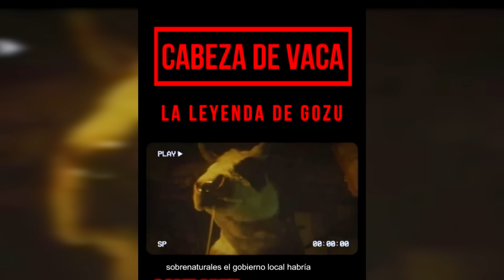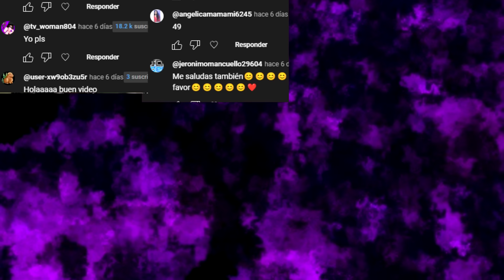EL GOZU nos CAPTURA y su HISTORIA, LO ATRAPAMOS? (CABEZA DE VACA) - Hilos con cheems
Espero les guste esta leyenda que les traigo para ustedes, disfruten el video!:D

EL GOZU nos CAPTURA y su HISTORIA, LO ATRAPAMOS? (CABEZA DE VACA) - Hilos con cheems por NIÑO con DERECHO

Aunque esto aprezca un video de NUNCA le preguntes a tu PERRO SI PUEDE HABLAR, Nadie te va a CREER - Hilos con cheems de Hilo Monstruoso - TERMI o MIKECRACK HA MUERTO 😱💔 ¿PODRÁN SALVARME? | SURVIVAL EXTREMO en LEGONITE #2 de  Mikecrack  o EL EXTRAÑO JUEGO DE BABY BLUE, NUNCA LO JUEGUES (RITUAL) por un NIÑO con DERECHO - Hilos con cheems de Hilos G esto es EL GOZU nos CAPTURA y su HISTORIA, LO ATRAPAMOS? (CABEZA DE VACA) - Hilos con cheems de TERMI HILO MONSTRUOSO